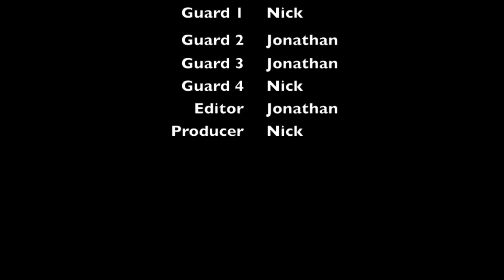Escape | Epi.1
Directed By: Nick
Produced & Edited By: Jonathan